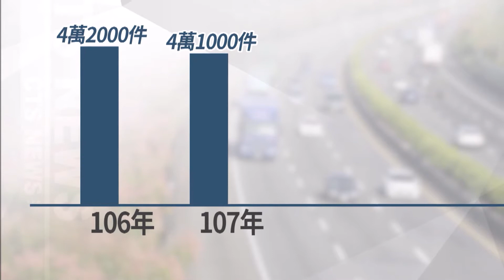Vật rơi rớt – những quả bom nổ chậm trên đường cao tốc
Kỳ nghỉ Tết vừa kết thúc đã liên tục có nhiều vụ tai nạn giao thông xảy ra trên đường cao tốc, nhiều lần khiến dòng xe bị tắc nghẽn nghiêm trọng, còn các vật rơi rớt trên đường cao tốc, cũng như những quả bom nổ chậm đe dọa đến an nguy của người dân trên đường cao tốc. Nhất là trong 5 năm nay, những vụ việc liên quan đã tăng liên tục. Căn cứ theo thống kê của Cục Đường cao tốc, năm 2020 đã tăng 5000 vụ việc liên quan so với năm 2019. Trong số những quả bom nổ chậm này, nhiều nhất là vỏ bánh xe rơi rớt trên đường cao tốc. Khi ký giả đi đến nơi tập kết các vật rơi rớt đã nhặt về từ đường cao tốc phát hiện, quả thực nhiều nhất là vỏ bánh xe. Tuy nhiên, đơn vị phụ trách cho hay, thứ rơi rớt gặp phải trên cao tốc mà họ sợ nhất lại là động vật.

Lịch phát sóng chương trình
Inbox: m.me/banvietnguRTITaiwan